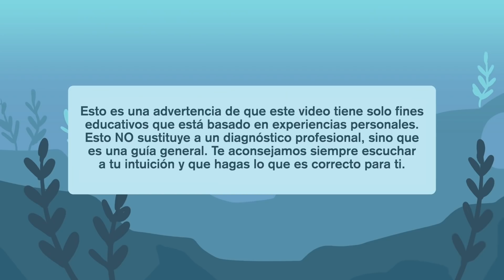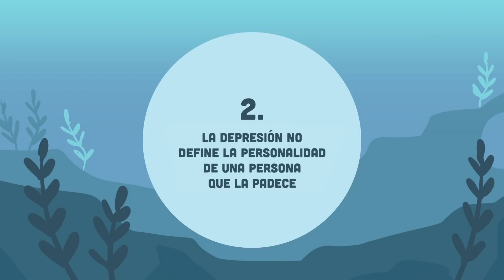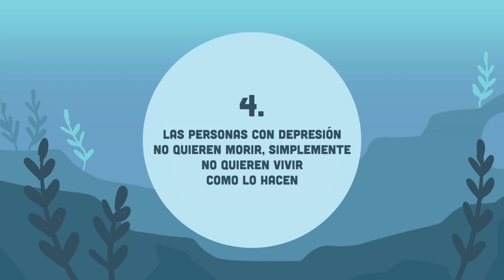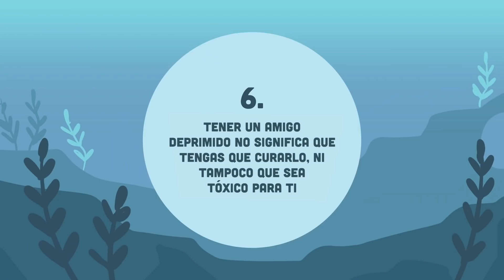6 Cosas que las Personas con DEPRESIÓN Quieren que Sepas (PARTE 1) | Psych2Go ESPAÑOL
¿Conoces a alguien que sufra de depresión? ¿Te preguntas qué está pasando por su mente? La depresión es una enfermedad mental grave que afecta a millones de personas.

Y, a pesar de que se ha discutido ampliamente en los últimos años, todavía hay muchos conceptos erróneos sobre lo que realmente es. Con todo el estigma que rodea a la enfermedad mental y a la depresión, puede ser difícil vivir con ello y comunicar a los demás cómo es. Entonces, nuestro objetivo es brindarte algunas ideas sobre lo que las personas con depresión a menudo sienten y que los demás no saben o malinterpretan.

DESCARGO DE RESPONSABILIDAD: Este video es solo para fines educativos y se basa en experiencias personales. Esto no sustituye a un consejo profesional, sino que es una guía general. Te recomendamos que siempre escuches tu intuición y siempre hagas lo que sea bueno para ti.

Si te sientes deprimido o estás pensando en quitarte la vida , recuerda que no está solo.

Líneas directas de ayuda:
ARGENTINA
Línea de prevención del su.. idio

BOLIVIA
Teléfono de la esperanza
La Paz: 2248486

BRASIL
Centro de Valorização da Vida, CVV
Teléfono: 188

COLOMBIA
Barranquilla:(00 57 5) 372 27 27
Bogotá: (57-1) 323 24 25
Medellín: (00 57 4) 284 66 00
San Juan de Pasto: 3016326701

ECUADOR
Quito: (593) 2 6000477 – 2923327

ESPAÑA
Teléfono de la esperanza: 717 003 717

MÉXICO
Instituto Hispanoamericano de Su.., A.C

PERÚ
Sentido

Lima: (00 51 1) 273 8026

PUERTO RICO
Línea PAS (Primera Ayuda Psicosocial)

URUGUAY
Último recurso
Teléfono: 0800-Vive (8483)

VENEZUELA
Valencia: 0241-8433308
Nacional: 0-800-PSIQUE

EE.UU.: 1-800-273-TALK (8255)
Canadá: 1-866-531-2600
Australia: 13 11 14
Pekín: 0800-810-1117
Japón / Tokio: 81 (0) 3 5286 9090
México: 9453777
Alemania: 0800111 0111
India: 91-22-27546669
Irán: 1480
Sudáfrica: 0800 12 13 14

Esta es solo una breve lista de algunos países, sin embargo, siempre hay alguien a quien contactar.

Guion: Chenelle Loo
Editción de guion: Isadora Ho
Manager de guión: Kelly Soong
Voz: Maggie Raffaelli
Animación: Minh Nguyen

|00:00| Intro
|00:40| 1. Una persona deprimida no necesariamente se ve o se comporta triste.
|01:16| 2. La depresión no define la personalidad de una persona que la padece.
|01:34| 3. La depresión nunca es una elección
|02:14| 4. No quieren morir, simplemente no quieren vivir como lo hacen
|03:11| 5. Quieren sentirse amadas como todos los demás.
|03:48| 6. Tener un amigo deprimido no significa que Tengas que curarlo, ni  tampoco que sea  tóxico para ti.